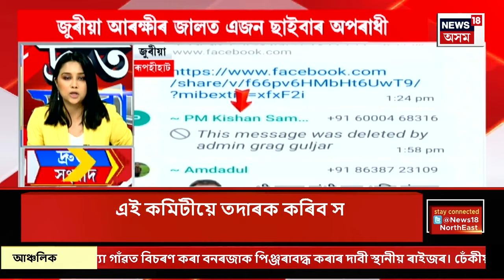SPEED NEWS : বাংলাদেশ উচ্চতম ন্যায়ালয়ৰ নতুন মুখ্য ন্যায়ধীশ নিযুক্তি | Bangladesh Crisis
SPEED NEWS | বাংলাদেশ উচ্চতম ন্যায়ালয়ৰ নতুন মুখ্য ন্যায়ধীশ নিযুক্তি
* বাংলাদেশত বৰ্তমানো অব্যাহত আছে সংখ্যালঘুৰ ওপৰত আক্ৰমণ
* সংখ্যালঘুৰ সুৰক্ষা নিশ্চিত কৰিবলৈ বাংলাদেশৰ ছাত্ৰ তথা জনতাক আহ্বান অন্তৰ্বৰ্তীকালীন চৰকাৰৰ প্ৰধানগৰাকীৰ